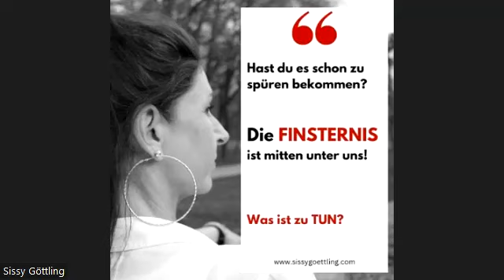Energien November 2023! Die Finsternis ist mitten unter uns! Was ist zu TUN?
Seit 14.10 ist nicht nur ein Krieg ausgebrochen, sondern auch unter Menschen und im Menschen selbst wütend ein Kampf. Die Energien werden bis in den Frühling anhalten, eine Welle und ein Gewitter naht schon heran. Papa und Mama, der Verdauungsprozess, die Sklaven und Licht- und Liebe Menschen, alles wird durchleuchtet und beschleunigt. Was ist zu TUN? Was ist für die kommende dunkle Jahreszeit wichtig? Was kannst du für dich tun? Ich schenke dir meine Erkenntnisse und sage dir auch welchen Prozess ich  gerade durchlaufe, und was ich dir ab November weitergeben darf.
Ich bitte dich von ganzem Herzen, diese Aufnahme unbedingt zu teilen, denn für die nächsten Monate und Jahre wird das wichtig und immer gültig sein.
Jeder Mensch, der jetzt in die Gänge kommt, und selbst zur Sonne wird, wird das Leben vollkommen leben können.

Komm zu uns in den Mitgliederkanal und erhalte die Seelenreise, die persönlich erlebte Geschichte mit der Lösung und sei bei den Live Calls dabei.

21 Tage Seelenpaket, Energieübertragungen, Workshops und immer wieder NEUES zu den Energien über meinen kostenfreien Newsletter und YouTube Kanal.

Bald werde ich auch auf Tik Tok aktiv sein.

Du findest mich auch auf Facebook und Instagram.

Hier für dich mehrere Geschenke: Höre einfach hinein und entspanne dich.

Kosmischer Tanz göttliche Frau und göttlicher Mann

Diamant weiße Lichtspirale

Erfüllte Partnerschaft# Partnerschaftsraum

Feedback von einer Klientin

Dualseele

Tauche ein in deine innere Schönheit

Vom Dornröschenschlaf zum Erwachen#

Die Göttin in dir erwacht

Selbstermächtigung

Wie lebt eine Göttin! Die wichtigsten Tipps für dich!

Wie habe ich es geschafft! Mein einzigartiger Weg in die Freiheit!